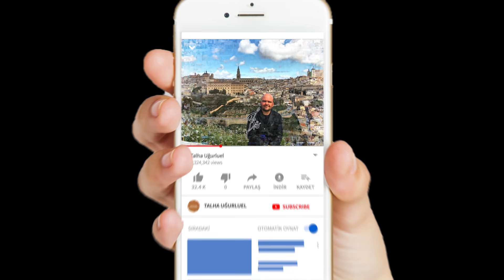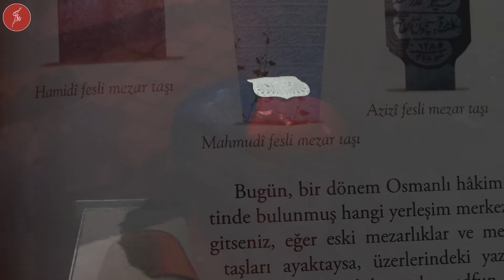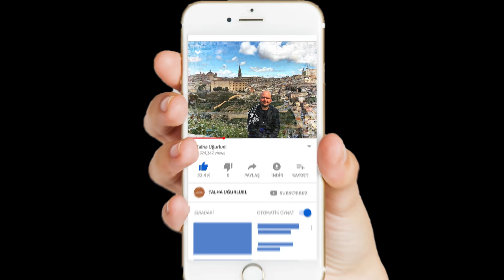PADİŞAH İLE SAVAŞA GİDEN ÖĞRENCİLER SEFERLİLER DAİRESİ / Talha Uğurluel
Onlar Enderun Mektebinin üçüncü sınıf öğrencileri idi. Padişah ile savaşa gider, savaş harici zamanlarda da teşrifat elbiselerinin bakımlarını yaparlardı. Uzun bir süre sonrasında yeniden açıldı. İçinde sizi göz kamaştıran nice kaftan vb saray kıyafeti bekliyor.